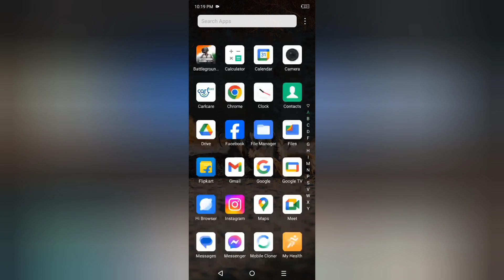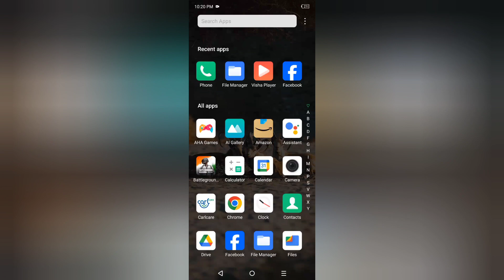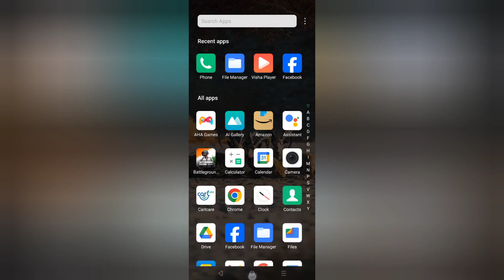Infinix Smart 8 Plus call not send problem kaise solve kare, how to solve Call sending problem in in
Infinix Smart 8 Plus call not send problem kaise solve kare, how to solve Call sending problem in infinix, call ended problem solution, reset calling settings